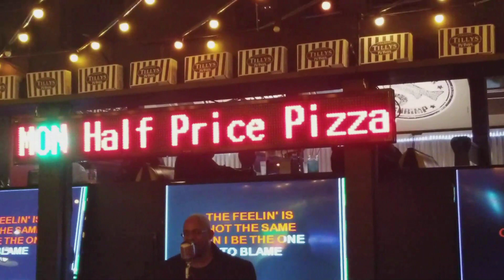DJ Phil Presents Sexy Saturdays On QuietStorm TV 11/17/18